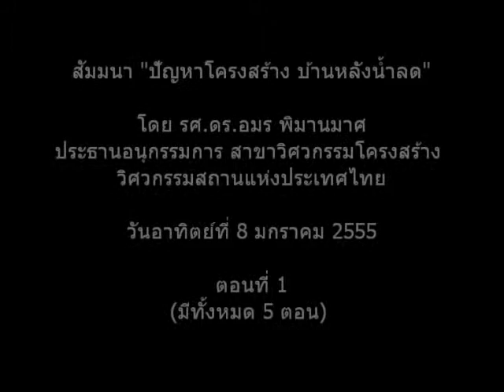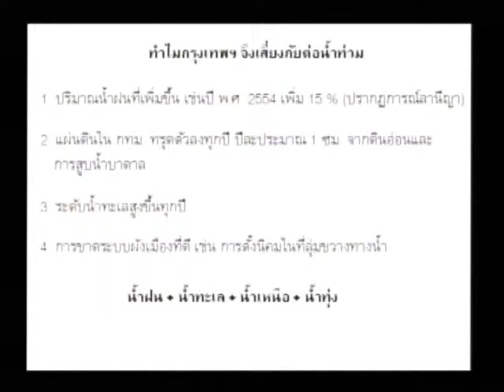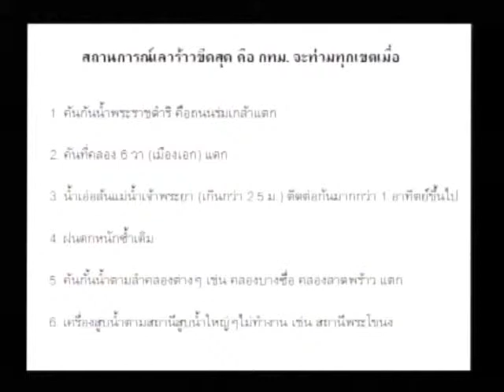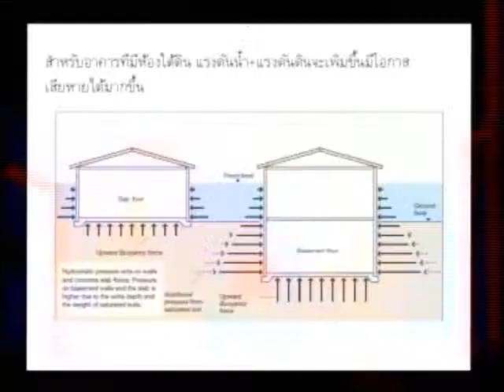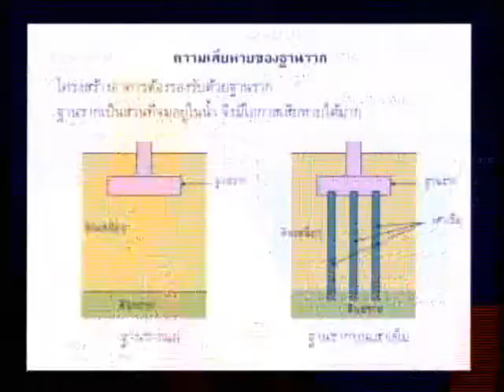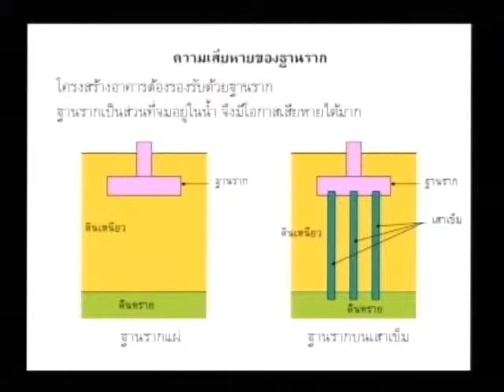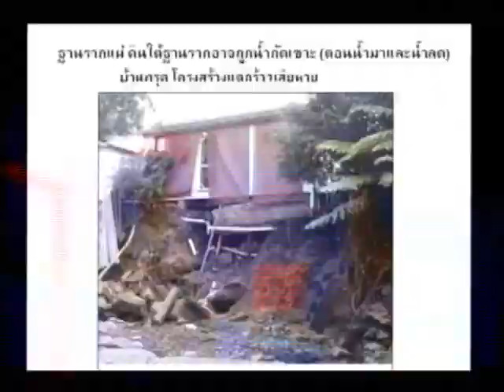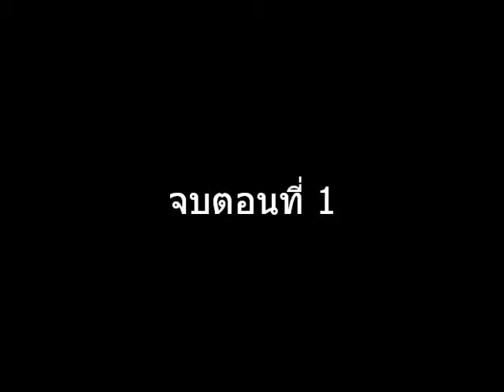ปัญหาโครงสร้างบ้านหลังน้ำลด EP.1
สัมมนา "ปัญหาโครงสร้างบ้านหลังน้ำลด"
โดย รศ.ดร.อมร พิมานมาศ ประธานอนุกรรมการ สาขาวิศวกรรมโครงสร้าง วิศวกรรมสถานแห่งประเทศไทย วันที่ 8 มกราคม 2555 ที่ผ่านมา